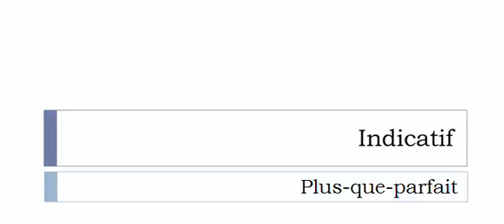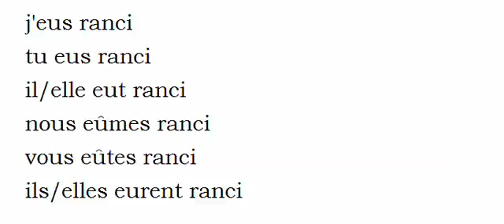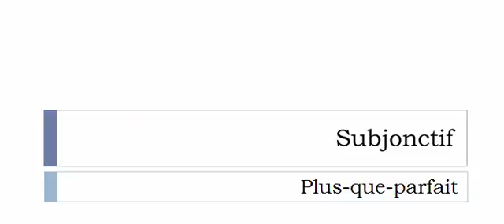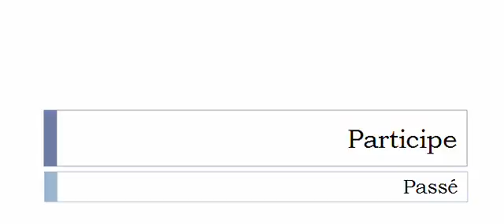Conjugate French verb # Rancir = rancid